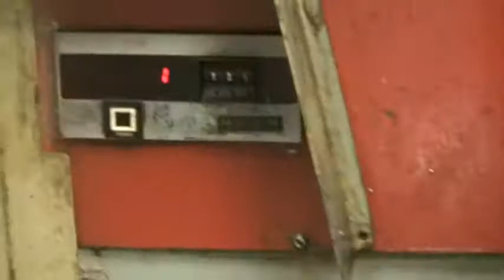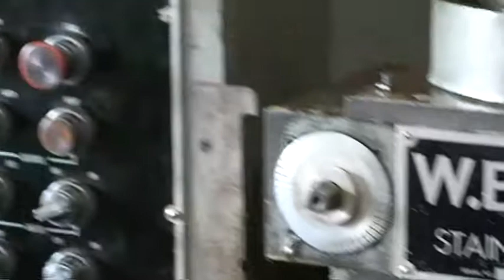Sykes V10C Gear Shaper For sale .mpg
Machine Id  :  864
Model  :  V 10 C
Make  :  sykes
Year  :  1985
Dimensions  :  not available
Power  :  not available
Location  :  MUMBAI WAREHOUSE,INDIA

Category  :  Gear Shapers
Serial No  :  not available
Country  :  United Kingdom
Type of Machine  :  Gear Shaper Hydraulic
Weight  :  0.0
Asking Price  :  onrequest

Specification :

PITCH,  MAX                                                4 DP. ( 6,3 MOD)

PITCH, MIN                                                  64 DP.(0,5 MOD.)

Storke: Standardmachine                              2 in. (63,5 mm)

Storke: Long storke machine                        4 in.     (102 mm)

Helix angle, max.                                           45 Degree

Blank diameter, External Gears                   9.5 in. (242 mm.)

                                                                        (with 4 in. cutter)

Max. work to cutter center distance 7 in. (178 mm)

Max. pitch diameter Internal gears  8 in.     (203 mm)

Max. diameter swing of work or

Fixture at 1.5 in (38,1 mm.)

Centers                                                           15 in. (381 mm)

Nominal spindle diameter                              2.6875 in

Cutter spindle location (Standard)                1.5 in.

Maximum cutting speed                                150 ft/ min.

Maximum cutter to work ratio                      5:1

Cutting speed range:

            Standard machine                              82-617 s.p.m

            Long storke machine                          60-375 s.p.m

Max. Saddle drop-off                         1.00 in. (25,4 mm)

Overhead work support:

            Working height, max             11 in. (280 mm.)

            Working height, min                          3 5/8 in.(92 mm)

Infeed:
Type                                                    Electro-mechanical

Range: Infeed per stroke                  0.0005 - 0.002 in

Number of cuts                                   1 to 4 (or more)

Depth setting                                      Trip dogs on drum

Saddle drop off                                 Auto, power traverse

Infeed direction                                  IN or Out as required

Saddle offset                                                  0.6 in. right or left

Motors:

Type                                                                Totally enclosed

Number                                                           4 or 5

Main Motor                                                   3 H.P.   740 r.p.m

Coolant motor                                                1 H.P. 1420 r.p.m

Lubication pump Motor                                 1/8 H.P. 920 r.p.m

Infeed drive motor                                         0.5 H.P. 920 r.p.m

Work truing motor (when fitted)                   1.5 H.P. 920 r.p.m

Control circuit Voltage                                  110 volt
Motor overload                                              Thermal

Electric clutches                                             Warner Westool 90v. D.C

Electric brake                                                 Warner Westool 90v. D.C